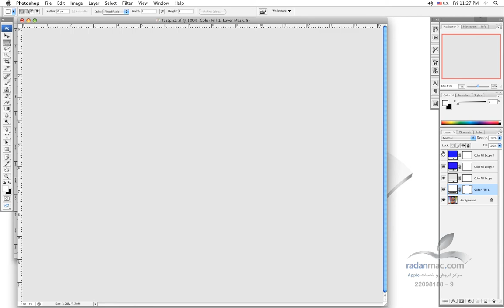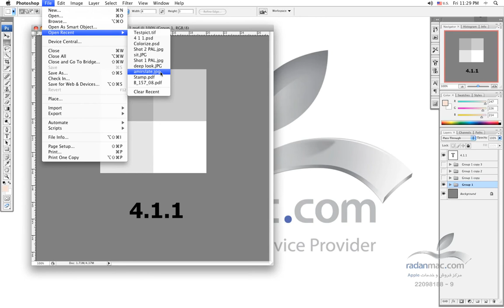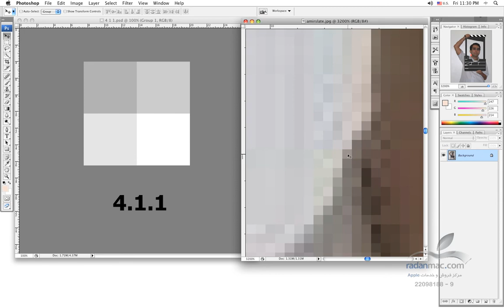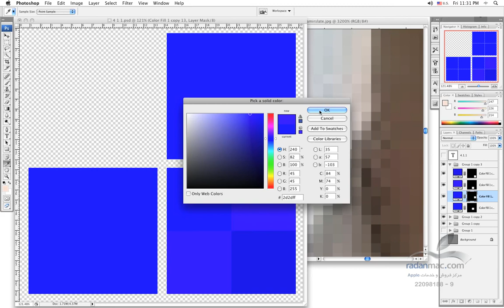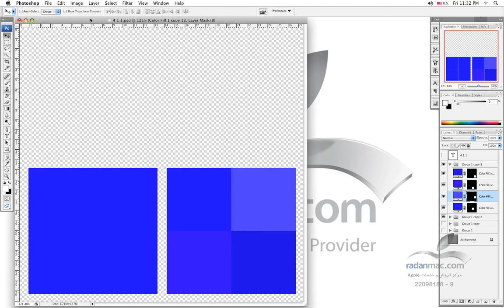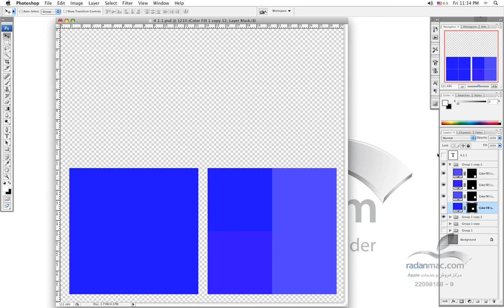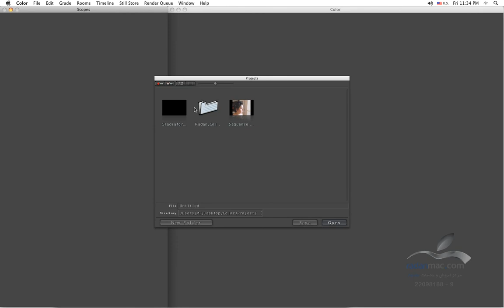5. Apple Color - 411 VS 422 - Persian